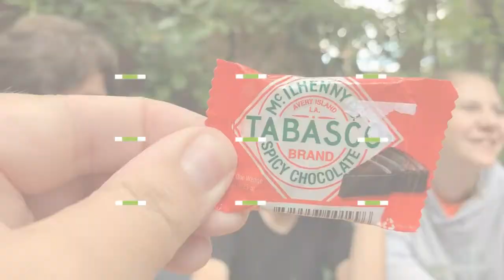TABASCO SPICY CHOCOLATE CHALLENGE!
3 young people take the challenge of eating a small piece of Tabasco Spicy Chocolate and then trying to enjoy it. Will they meet the challenge?